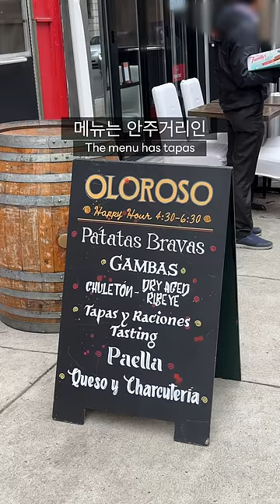이거 먹을 빠에야 뜨끈한 국밥 든든하게 먹고 말지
오늘은 스페인 고급 요리인 빠에야 (파에야)를 먹으러 필라델피아 중심가에 왔어요. 좀비 도시지만 아직은 괜찮습니다.